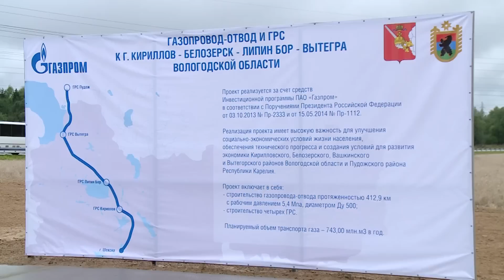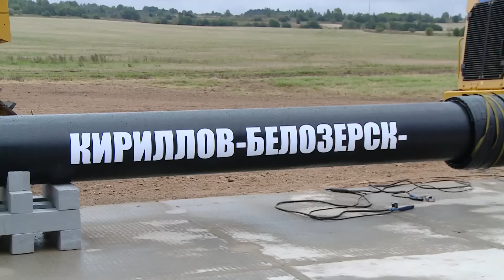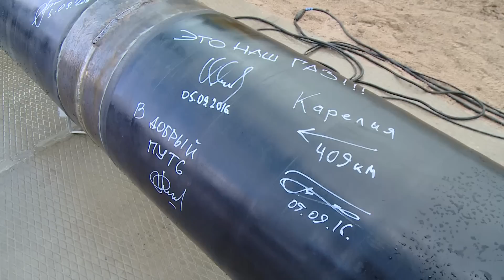На Вологодчине началось строительство масштабного газопровода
В регионе стартовало строительство газопровода-отвода к Кириллову, Белозерску, Липину Бору и Вытегре

Новый газопровод-отвод пройдет по северо-западным районам области и будет продлен до города Пудож в Карелии. Благодаря ему доступ к газу получат 75 тысяч человек.

Сегодня в торжественной обстановке состоялась сварка «первого стыка» будущего объекта. По словам главы региона Олега Кувшинникова, новый газопровод-отвод протяженностью 412 километров – важный этап в газификации Вологодчины.

«Жители области ждали этого дня много лет! Планируемый объем транспорта газа – 743 млн кубометров в год, - заметил Олег Кувшинников. - Реализация проекта находится на контроле Администрации Президента и Министерства энергетики РФ. Хочу выразить особую признательность нашему стратегическому партнеру - ПАО «Газпром».

«Позвольте выразить благодарность за то, что ПАО «Газпром», Вологодская область при личном участии губернатора Олега Кувшинникова, республика Карелия смогли начать столь важный для наших регионов проект, - обратился к участникам торжественной церемонии премьер-министр Правительства Республики Карелия Олег Тельнов. – На Северо-Западе еще остаются места, развитие которых сдерживается, прежде всего, отсутствием инфраструктуры. Сегодня мы эти ограничения начинаем снимать».

На сегодняшний день уровень газификации Вологодской области природным газом составляет 62,6 %, чуть ниже среднего по России (65,4 %). Строительство газопровода «Кириллов - Белозерск - Липин Бор – Вытегра – Пудож» позволит увеличить этот показатель до 70%.

«Инвестиционной программой ПАО «Газпром» на 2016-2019 годы на территории Вологодской области предусматривается осуществление инвестиционных проектов с общим лимитом капитальных вложений более 380 миллиардов рублей, - рассказал член Совета директоров ПАО «Газпром» Виталий Маркелов. - В первую очередь это реализация масштабных инфраструктурных проектов национального значения, предназначенных для подачи газа в подводный газопровод «Северный поток – 2».

Напомним, что решение начать газификацию Кирилловского, Белозерского, Вашкинского и Вытегорского районов было принято весной этого года на встрече губернатора области Олега Кувшинникова и председателя правления ПАО «Газпром» Алексея Миллера.